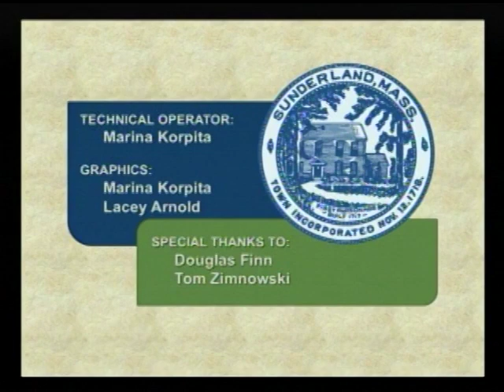Sunderland Selectboard - February 8, 2016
A regular meeting of the Sunderland Selectboard recorded on February 8, 2016 at the Sunderland Town Hall.